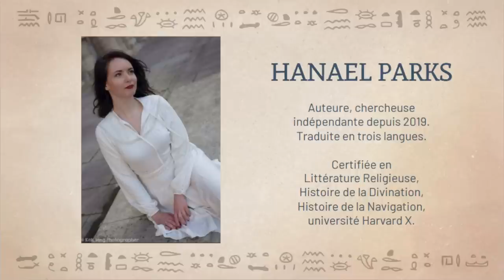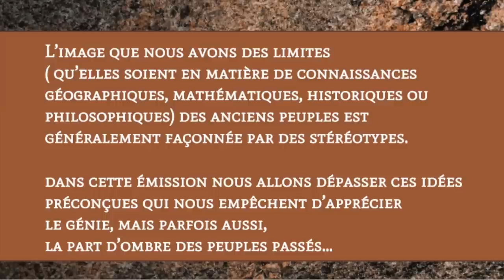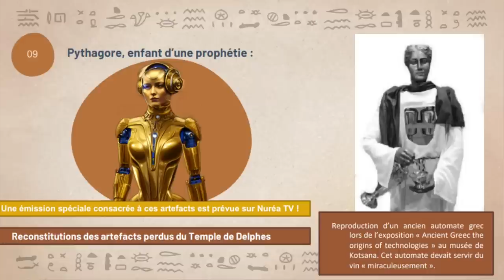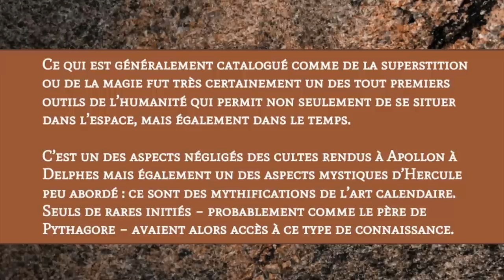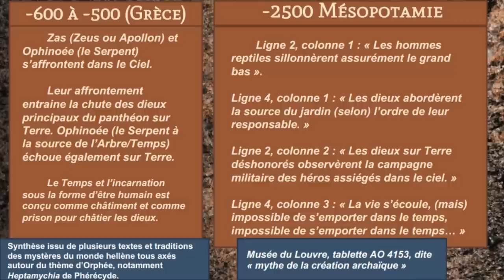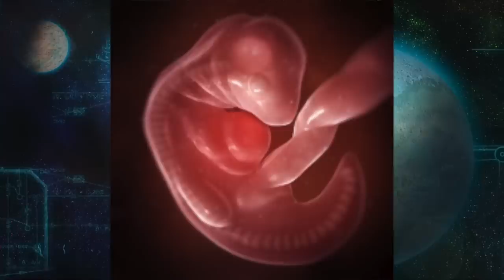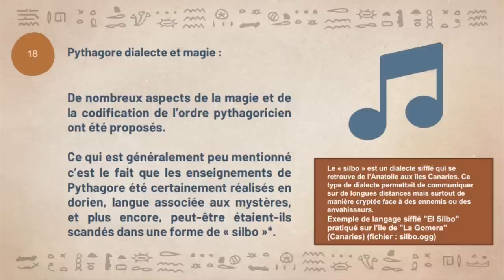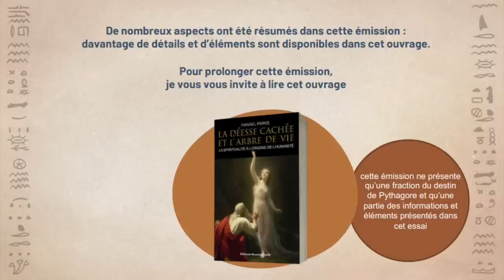« Pythagore : Initié et Prophète » avec Hanael Parks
Emission diffusée le vendredi 24 mars 2023 à 20h30

Nous retrouvons avec grand plaisir Hanael Parks sur l’antenne de Nuréa TV pour une émission dédiée à la vie de Pythagore. Dans son dernier ouvrage « La Déesse cachée et l’Arbre de Vie – La spiritualité à l’origine de l’Humanité », Hanael consacre plusieurs chapitres à cet illustre homme de lettres et de sciences, politicien …  et prophète de la Grèce antique.

Dans cette vidéo, elle partage avec nous ses recherches sur Pythagore et nous livre un regard novateur et fascinant sur ce personnage historique. La vision que nous avons de certaines figures « intouchables » du passé apparait parfois comme gravée dans le marbre. Nous allons voir ici qu’il n’en est rien ! L’époque hellénistique nous révèle dans sa splendeur une tout autre histoire.

Auteure, chercheuse indépendante dans les domaines de la mythologie, de l’Histoire et de l’archéologie, sophrologue, médium et essayiste certifiée en littérature religieuse, histoire de la divination et histoire de la navigation, Hanael Parks porte en elle l’histoire de mondes antédiluviens qui l’habitent depuis l’enfance.

Guillaume

Vous souhaitez commander les livres d'Hanael Parks ? Voici quelques liens utiles :

La Déesse cachée et l'Arbre de Vie
Silphium - Miracle d’une ancienne plante médicinale ressuscitée
Les Chroniques de la Maîtresse du Temple : l'Ombre de la Mère du Trône
Les Chroniques de la Maîtresse du Temple : Disgrâce & Rédemption
Les Chroniques de la Maîtresse du Temple : Trahison Royale
Du Plerome à la Matière